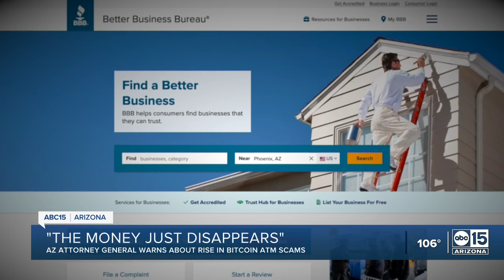'People are losing enormous amounts of money': Arizona AG seeing alarming rise in Bitcoin scams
Arizona Attorney General Kris Mayes is sharing a new warning with ABC15 about an alarming trend her office is dealing with.